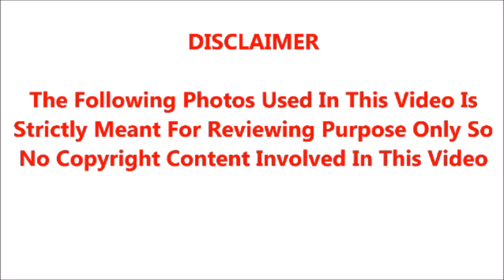சற்றுமுன் பிரபல நடிகருடைய அப்பா மரணம்; கதறியழுத குடும்பம்; ஆறுதல் சொல்லும் சினிமா உறவுகள்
சற்றுமுன் தமிழ் சினிமாவின் பிரபல நடிகருடைய அப்பா மரணம்; கதறியழுத குடும்பம்; ஆறுதல் சொல்லும் சினிமா உறவுகள்